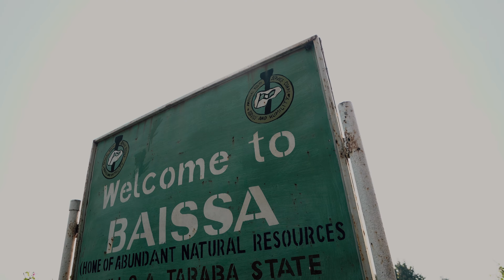A Documentary on The History, Culture and Tradition Of Ndola People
This documentary covers brief history of Ndola people, their culture and tradition.